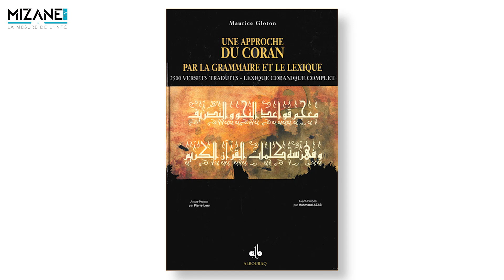Djamel Djazouli : Le langage coranique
Enseignant en langue arabe, spécialisé dans l'analyse de la sémantique coranique, Djamel Djazouli nous présente une série de chroniques afin de mieux comprendre la logique linguistique de l'arabe coranique.